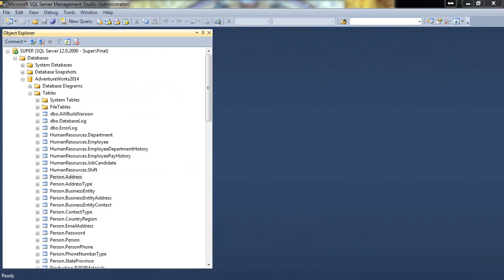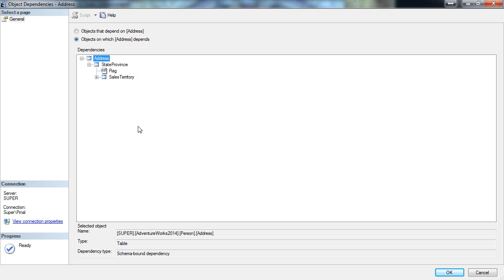Finding Object Dependencies in SSMS - SQL in Sixty Seconds #071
It is not easy to find dependency of an object in SQL Server. However, with the help of SQL Server Management Studio, you can do very easily. You can read more about it over